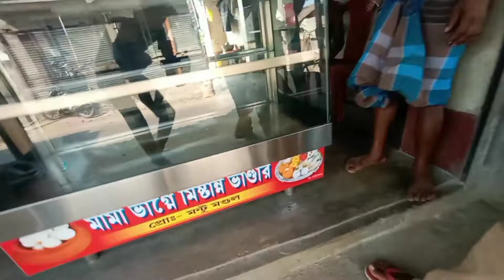প্রথম বার নদী পার হলাম গাড়ি নিয়ে।।1st Time Rivar Croching On My Vehicle।।Real Boy